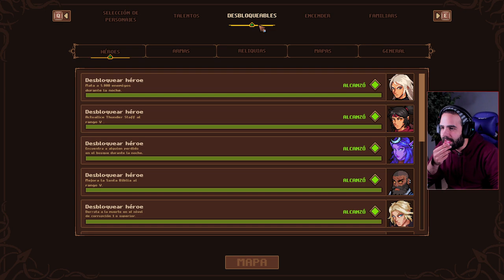GUADAÑA DE OBSIDIANA Y NUEVO MAPA (TIERRAS DE LA PESTE) • Scarlet Tower